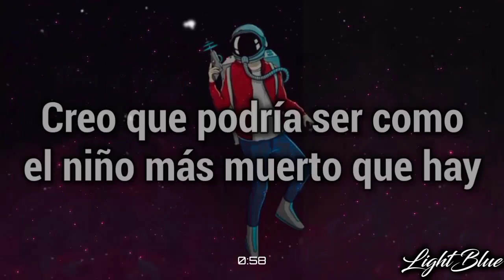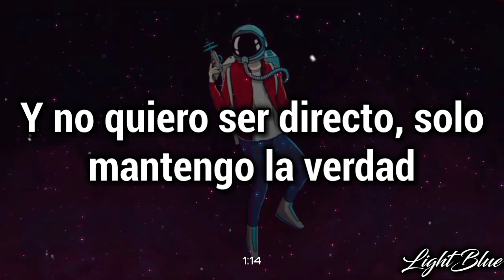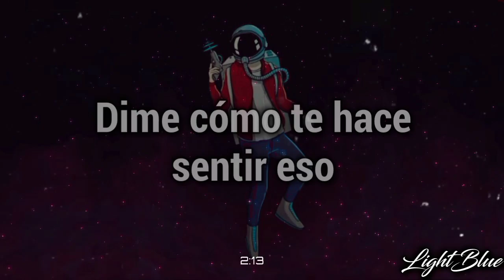Josh A - Winona『Sub Español』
Lyrics:
Winona, won't you please hit my phone (won't you hit me on the phone)
Maybe we could have a convo (we could have a convo)
We don't use our phones around here though (we don't use them around here though)
I'm sorry that my squad full of weirdos (got a squad full of weirdos)
But I've been thinking you could be my girlfriend
Someone I can know real close when the world end
Kids these days they don't really like labels
But it's kinda nice just to be a little stable
Cruise around the city maybe try to leave town
And then we can come back whenever the sun go down
I think I might just be like the deadest kid around
But when you be at my house I be making pretty sounds
You be chilling on the couch I be chilling on the keyboard
Then we you leave I be moping around like Eeyore
I don't know what I'mma do
Some days I wanna fill you out like a W-2
And I don't mean to be direct I'm just keeping it true
And in the future I don't mind if we take different routes
Cause love's hard and I don't really like it
Haven't felt the same since a girl left my eyelids

Winona, Winona, Winona, Winona, yeah
Winona, Winona, Winona, yeah
Winona yeah you stole my heart (yeah you stole my heart)
Winona why you leave me in the dark (why you leave me in the dark)
Please don't do me wrong like all the others (wrong like all the others)
Maybe I should find some other girls to discover (girls to discover)

Yeah so I was just thinking maybe we could go see a movie or like go to an arcade or something I don't really know what kids do in Retroland, but yeah

Tell me how that make you feel
Tell me how that make you feel girl